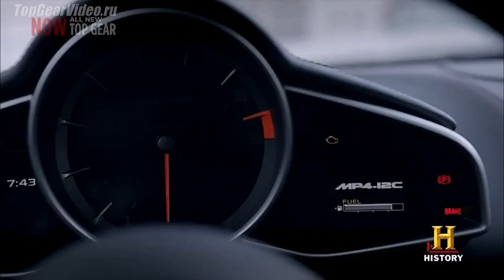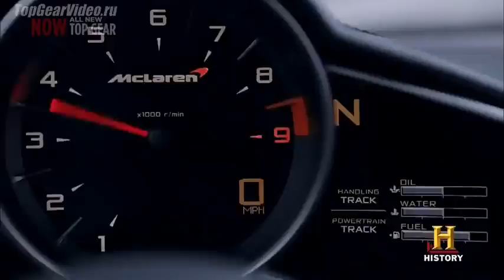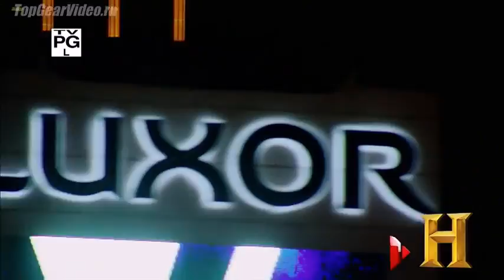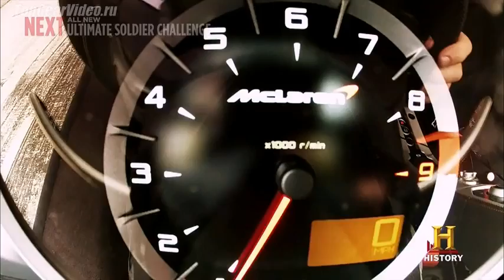McLAREN MP4-12C: Top Gear EUA S03 E11